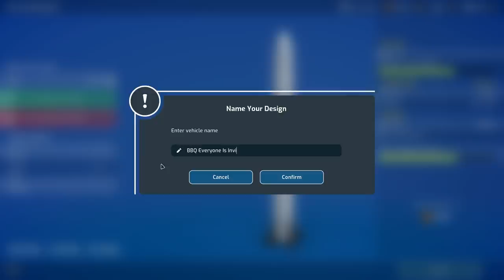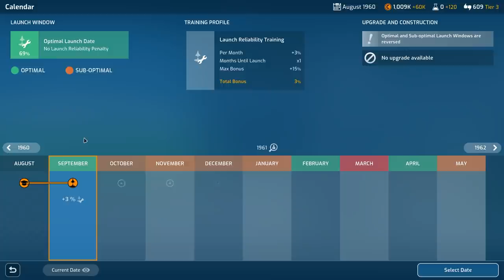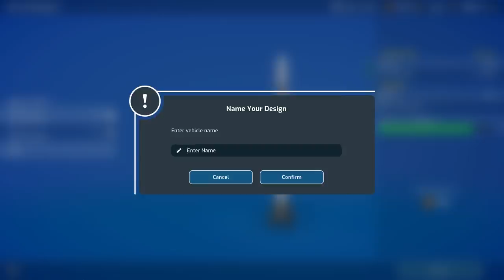Let's try that again | Mars Horizon episode 3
It didn't go great for Candice. The first gazelle in space didn't quite make it. I've decided that a slightly smaller member of the animal kingdom is a far better space traveler, one with a greater likelihood of surviving a water-based landing. This is Mars Horizon and I'm trying to not blow up all my rockets.

(*) - Today's secret: One more episode to come.